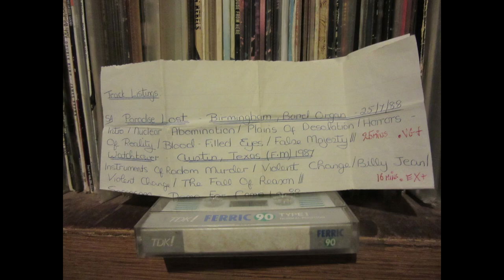Paradise Lost (UK) Live @ The Barrel Organ, Birmingham. UK. 25th July 1988 (NEW RIP/MASTER ! )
New-improved rip & remaster of this rare early PARADISE LOST live tape !
Another PARADISE LOST live tape here & it's their 3rd ever show, supporting Midlands band CEREBRAL FIX. Super early, recorded in July 1988, In Birmingham, England, 4 months before they recorded their first demo tape. Decent audience recording that i've restored & mastered too. 5 tracks of pure Death metal (No Gothic tones in sight) in 25 minutes. This is probably the earliest live recording of PARADISE LOST that is out there now. Also contains some unreleased tracks that were played live early on but never recorded. Ripped, restored & mastered from a 35 year old cassette tape